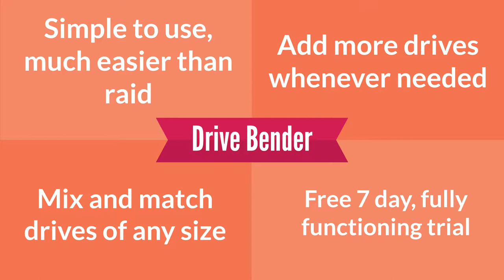Drive Bender - Class leading storage pooling technology for Windows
Drive Bender is the class-leading storage pooling technology for Windows. Drive Bender presents multiple hard drives as a single pool of storage. A drive pool can be represented as either a Windows drive letter or a network endpoint. You can add internal and external drives, RAID devices, you can even add NAS devices to a pool.